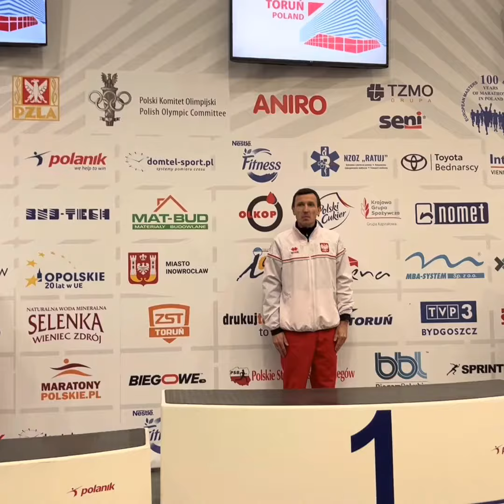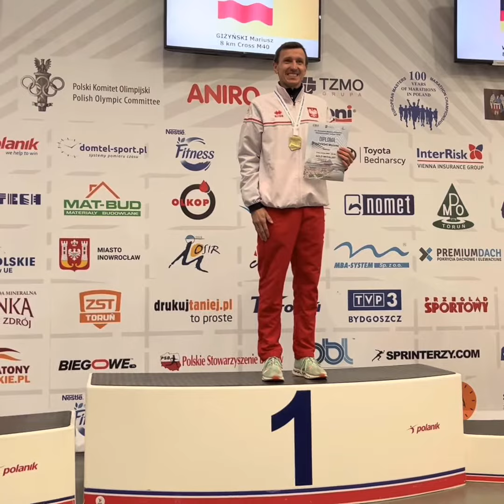ME Masters Torun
Piękna walka, myślę, że mogło się to podobać, a nam startującym na zawsze zapadnie w pamięć.

Cross na 8 km podczas Halowych Mistrzostw Europy Masters w Toruniu. kat 40-45 lat.